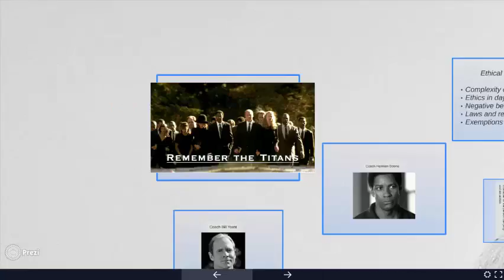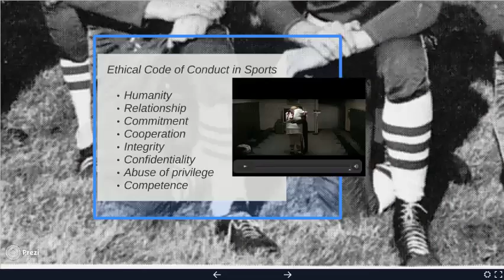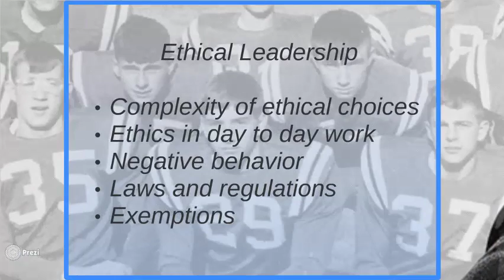Prezi Basic - Remember The Titans